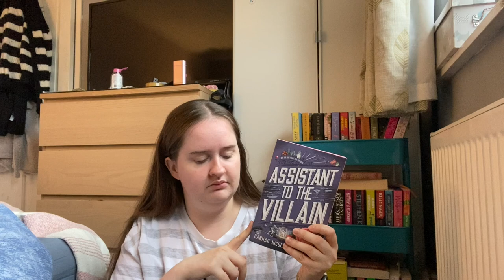insane reading month // 15 book September reading wrap up